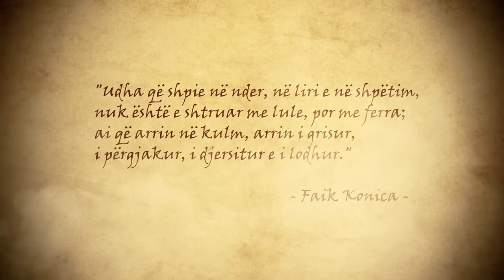Flaka Krelani - Zjam (Official Video)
Producer/Music&Lyric by Xhimi on dË beat
Video by: ASHA
Styling: Dona Matoshi
Balerina: Teuta Krasniqi
Violina: Taulant Rruci

Flaka KRELANI

Zjam

Teatër plot mashtrus
Trojana e Sundus
Kurorat me epsh blehen
Plot servila t’maskun
Që Artin e shkatrun
Shumë kollaj n’treg vrehen

E boj se e Du
Sdu me ma imponu
Kta Pirat që me lek dehen

Jom Zjarr
Jom Zjarr n’shi

Reff…

Zjam Flak, Zjam Flak, Zjam Flak
Qes prej gojes
E kom prej përvojes
Ndjeki rregullat e Lojes

E krijoj n’thellsi
Plot me Dashni
Suksesi krijon Vlerën
Servila t’maskun

Jom Zjarr
Jom Zjarr n’shi

Reff…